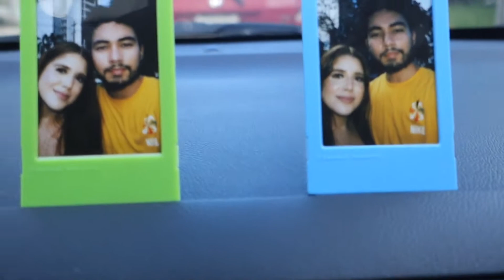PUERTO RICO VLOG: CAMARA POLAROID Y COMIENDO EN BUNS BURGER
En este video tenemos un vlog en donde utilizamos la cámara polaroid para tirarnos fotos y tambien comemos en el restaurante Buns Burger Shop. Espero que les guste el video.